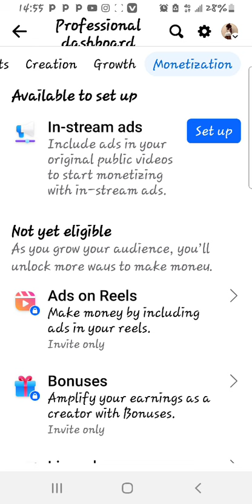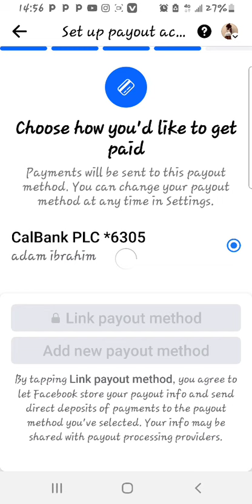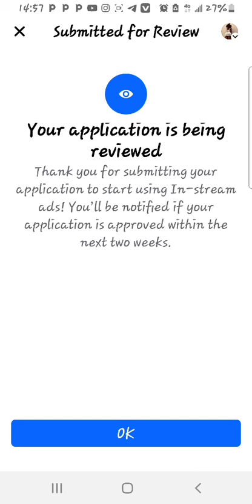How I Got Monitized On FaceBook In 1 Week 2024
GET TUBEBUDDY FREE TO GROW ON YOUTUBE

Facebook Stars Monetization | How to enable facebook stars | Facebook star monetization setup | 2024

facebook earning proof 🤑 Facebook page earing Facebook earning Facebook reels earning proof
Facebook page Monetization